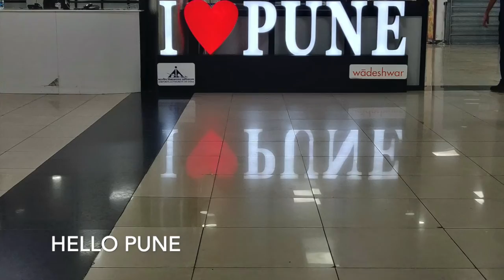Welcome to Pune | Missing My Mickey | Making Poha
Hello everyone!!

How are you all? Sorry for not uploading regularly but as you see I a in a new place and settling down here has taken me a bit back. New job, New place it's kind of tricky to adjust for a person like me who loves her home more than anything else. And also leaving my boy behind is making me feel so bad. But life has to go on. Bear with me once everything settles down will upload regularly. Till then Biadap!!

P.S Don't know the meaning of the word, but learned from my friend.